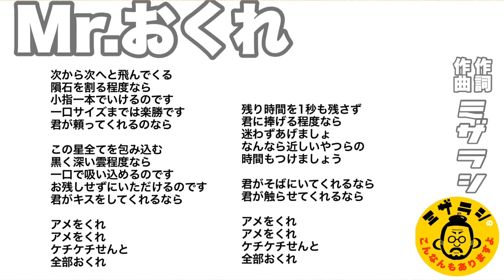#376 Mr.おくれ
アメがほしい日もありますよね。